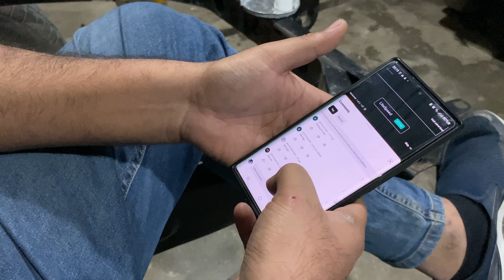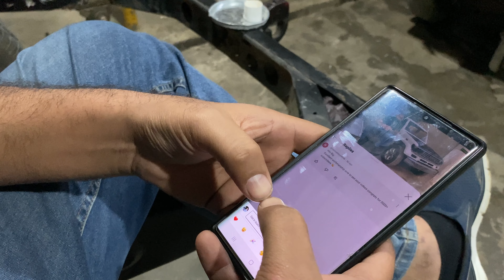🎉 Congratulations to our Lucky Winner! 🎉 | Pakistan AutoTechnics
Join us in celebrating as we reveal the winner of our exciting giveaway!

PAT is the expert resolve to do this right.